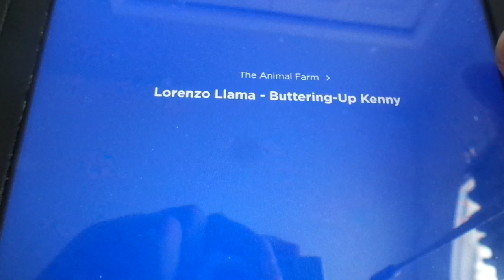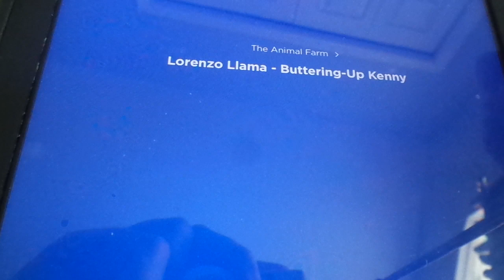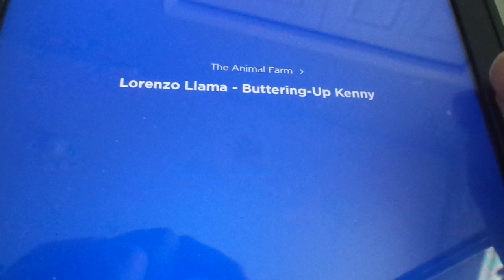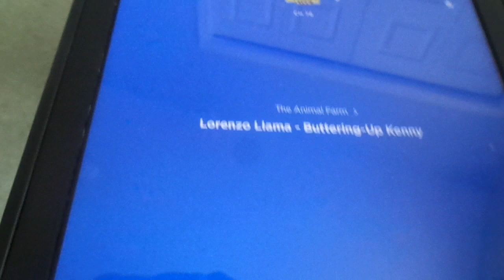Animal Farm Rerun